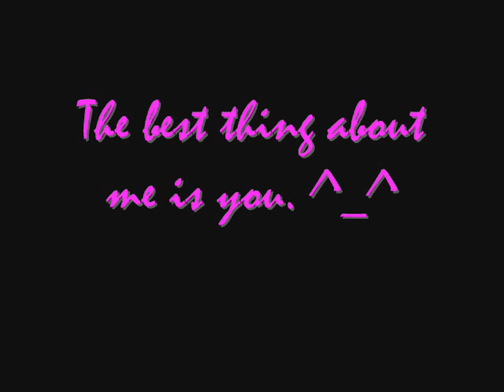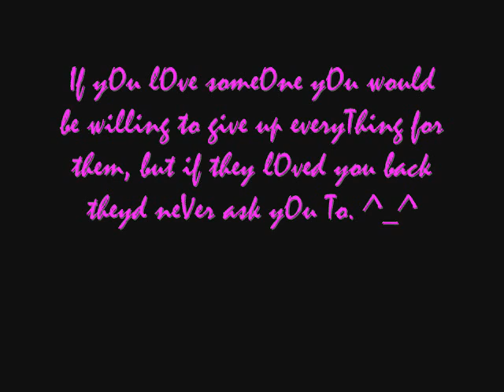INGAT KA BY SILENT SANTUARY